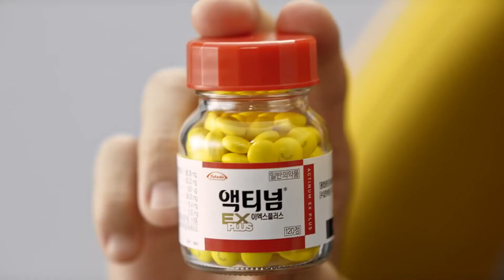韓國廣告-車勝元 武田製藥維他命 合利他命強效錠Alinamin EX PLUS 主婦篇 廣告